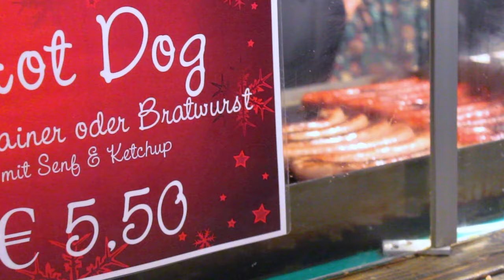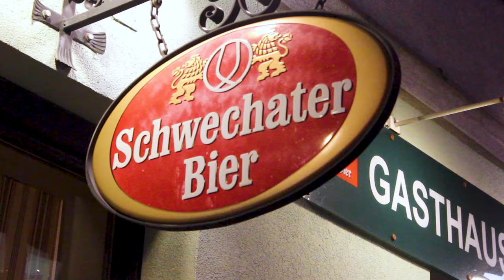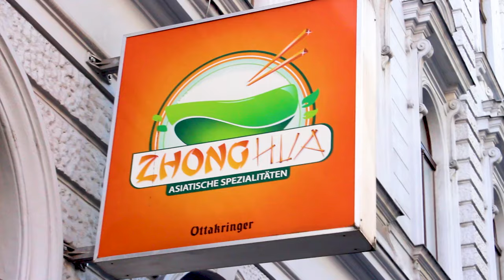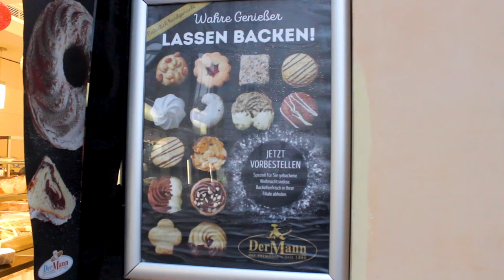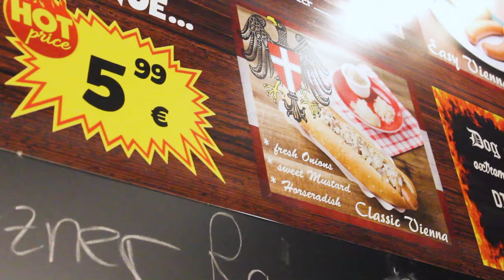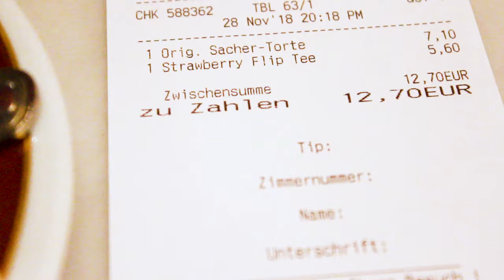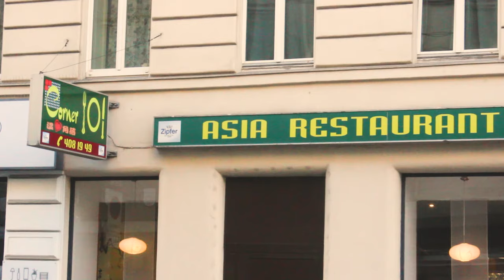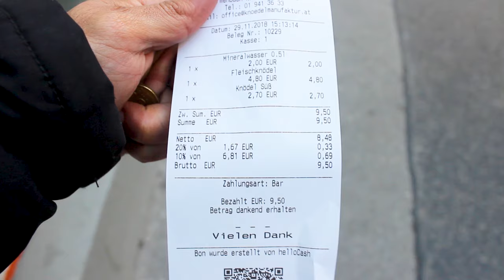Austrian Food Tour: Best Places to Eat in Vienna, Austria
Try Austrian food at the best places to eat in Vienna as I take you through this culinary journey. There is so much this city has to offer and if you're looking for an authentic eating experience let me show you a preview of some of the best places to eat. Get an insider's perspective into the following places to eat and some of their signature dishes:

- GASTHAUS ELSNER and their signature Wienerschnitzel

- CAFE CENTRAL and their collection of desserts including the delectable APPLE STREUDEL

- VIENNA SAUSAGE the perfect place to try a VIENNA SAUSAGE with their wide range of hot dogs and different toppings.

- HOTEL SACHER and their cafe where the original SACHER CAKE (CHOCOLATE CAKE) was invented.

- KNODEL MANUFAKTUR is the perfect place if you want to try something authentic but unique. KNODELS (stuffed potato dumplings) may look like they are a small snack, but these dumplings really pack a punch, not only in flavor but in presentation as well.

If you would like to try any of these places... more information is available through GOOGLE :)

This is Nomad, I'm signing out... SEE YA!

P.S. Just got back from a trip in INDIA.